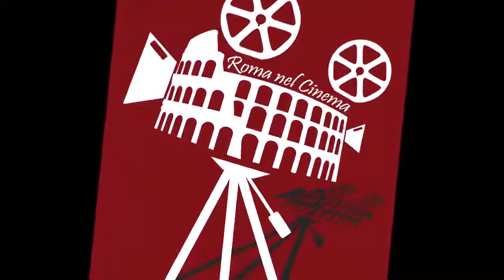Film girati all'Eur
Brani tratti da: Poliziotto sprint - Stelvio Massi  - (1977) con: Maurizio Merli, Giancarlo Sbragia, Angelo Infanti, Lilli Carati
I pianeti contro di noi – Romano Ferrara (1962) con: Michel Lemoine, Maria Pia Luzi, Jany Clair
Il padre di famiglia – Nanni Loy - (1967) con:  Nino Manfredi, Leslie Caron, Ugo Tognazzi